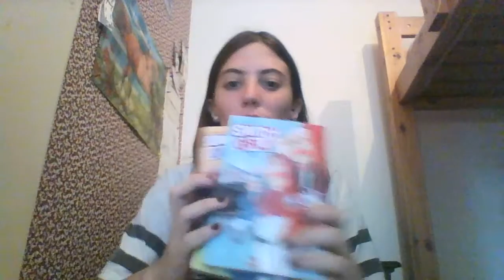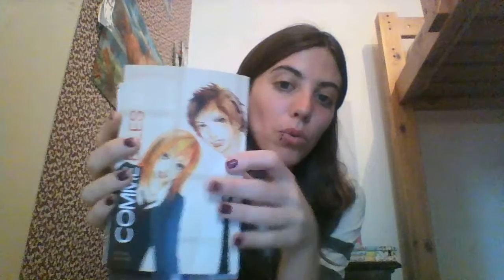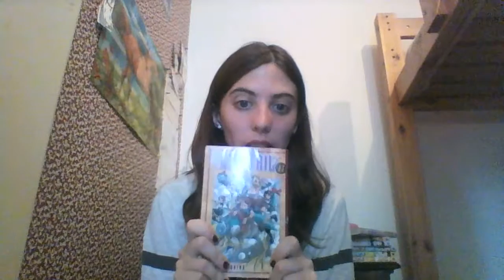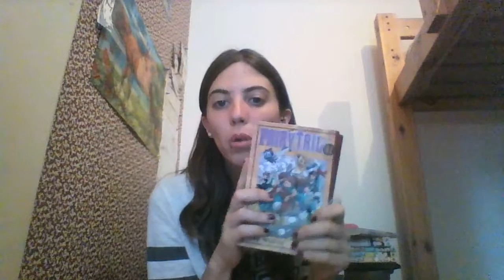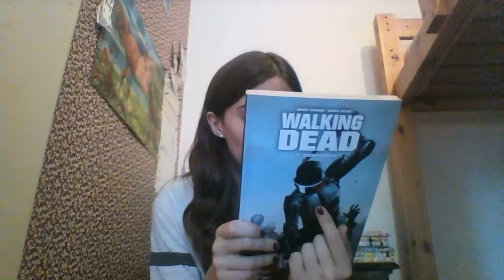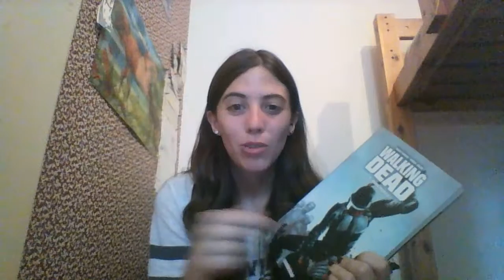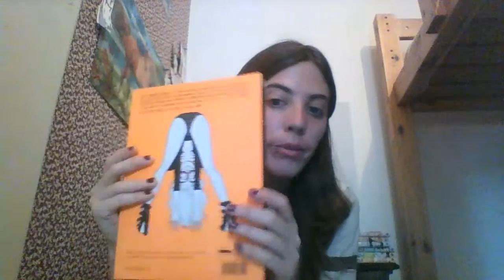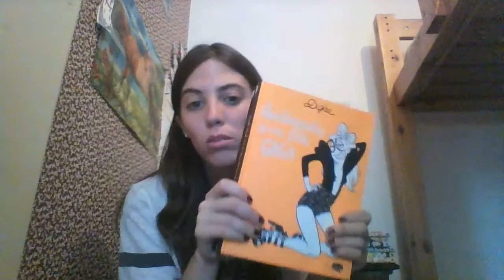livre fini au mois de juin 2015